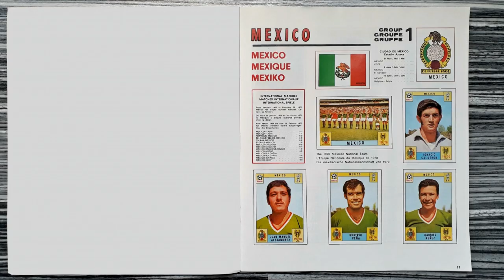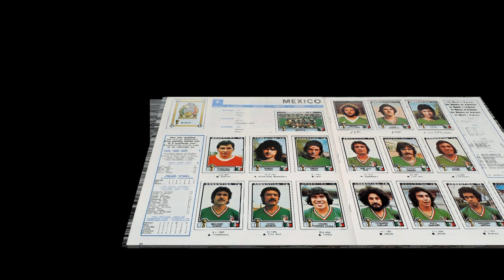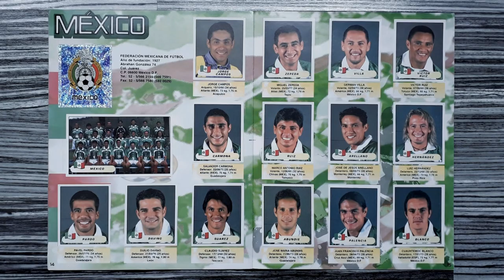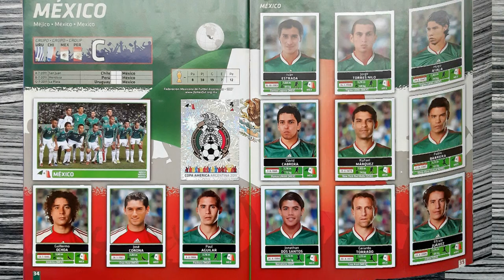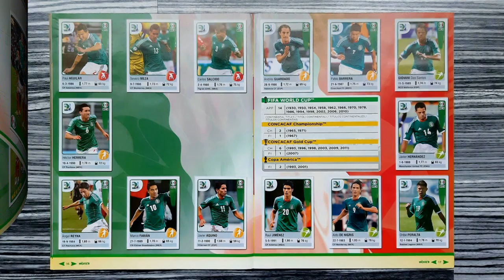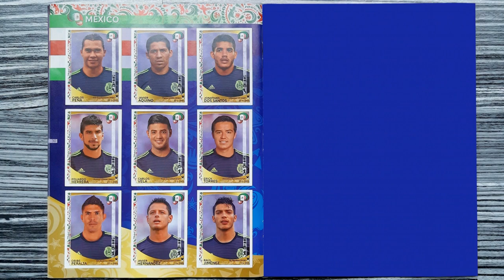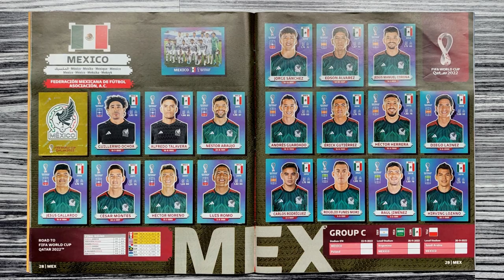The Panini history of Mexico (Men's Soccer Team) Update 2022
This is a compilation of Mexico's men's football team in the history of all Panini tournament albums from 1970 to 2022.

Song / Music:
"Break it up" performed by "Pop'n'Soul-Group CREATIONS"